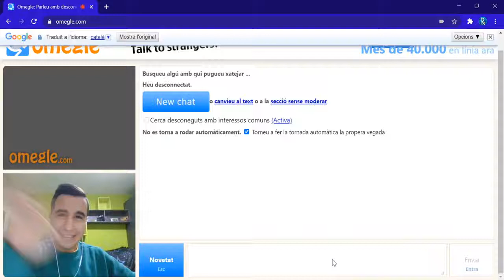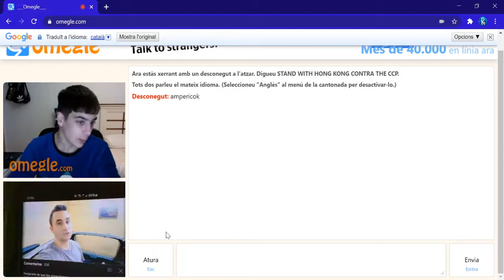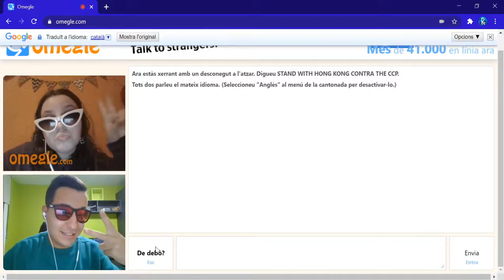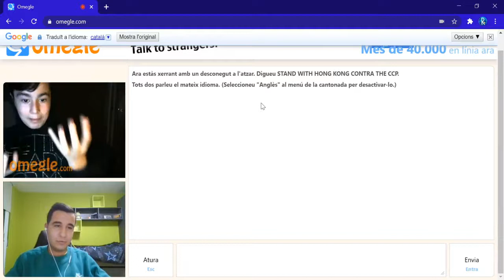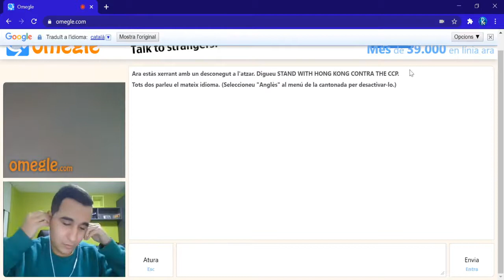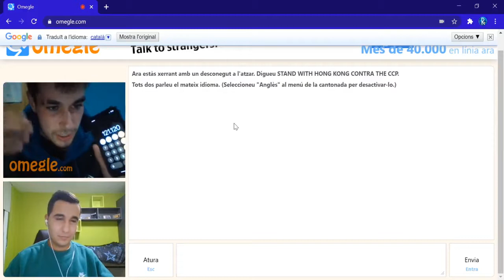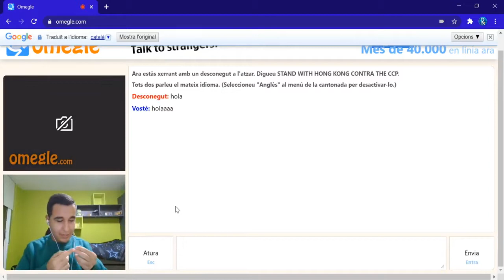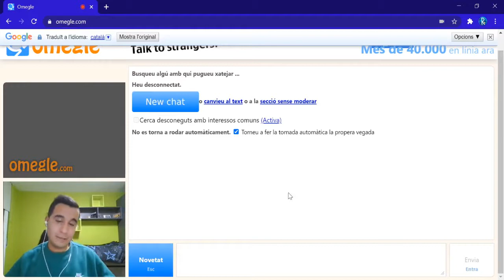VLOG 134 | OMEGLE 6: Por ahí dicen que me parezco a Ampericok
Esto fue el 15 de noviembre de 2020.